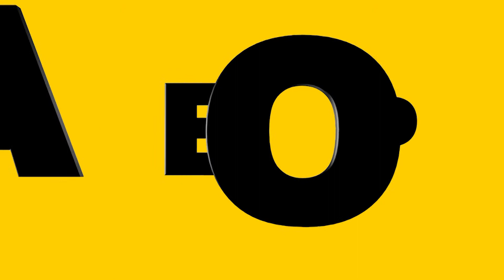ABOP2020 INFO 4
Ondertekening Samenwerkings Overeenkomst ABOP/SEEKA